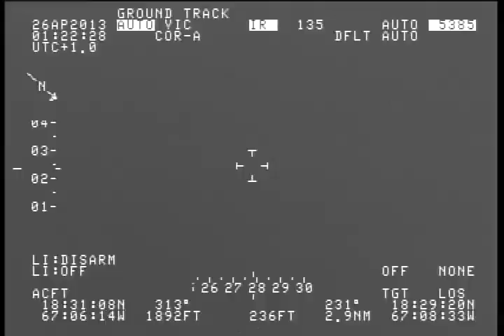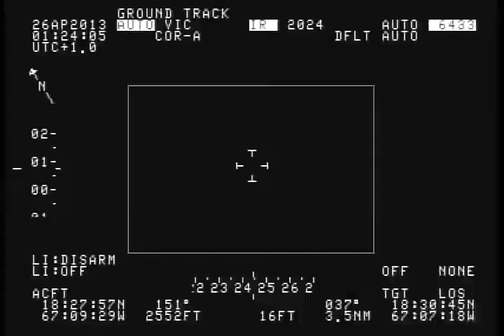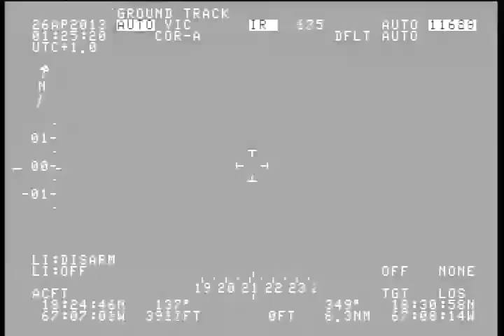2013 Puerto Rico UAP/UFO Rafael Hernandez Airport 480p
Note: This is a backup of the original video. Here's the original description:

Homeland Security leaked thermal video from April 25th, 2013, 9:20 pm local time in Puerto Rico filmed by a DHC-8 Turboprop aircraft controlled by the US Customs and Border Protection. The video was obtained from an official source on October 20th, 2013, whose identity (for reasons of persecution) remained confidential. All frames of the video have been analyzed, dissected, and vetted to be real, and the information was corroborated by radar data and eyewitness accounts on the ground.
!!! Check our website for a discussion of phenomena visible in this video. We have discovered how UAPs work and this video is a gold mine of evidence that verifies our theory and also points clearly to the origin of these objects.